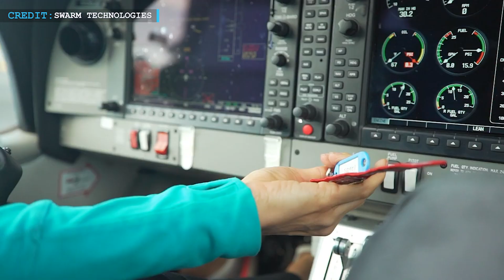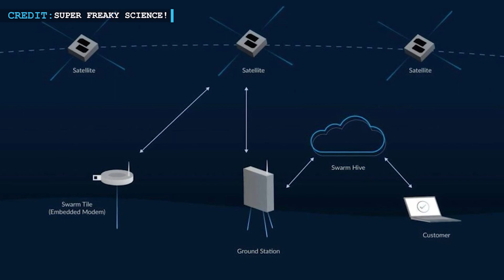SpaceX Crew-1 Debris Crashing Down on Australia | Starlink for Mobile Users: Swarm’s Development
Hello Friends, welcome back to our Engineering Today. As you are looking for some latest update, we will present two updates for you, first, probable SpaceX dragon debris in Australia, and then will look upon Swarm’s developments along with SpaceX.

Today we will begin with Space debris falling in Australia. Is it SpaceX’s that remains a question?